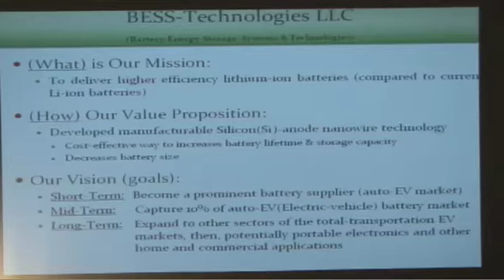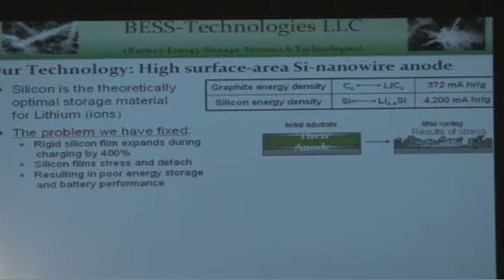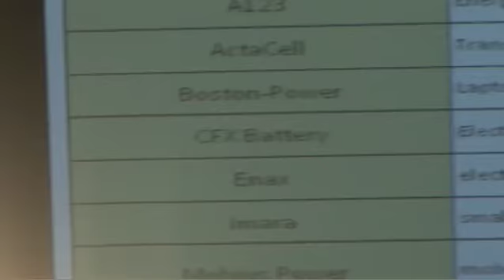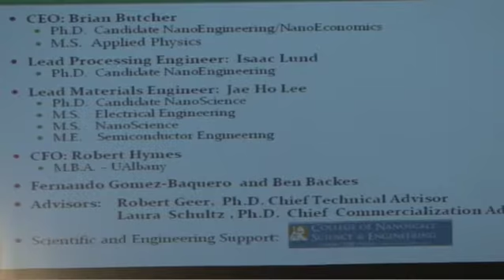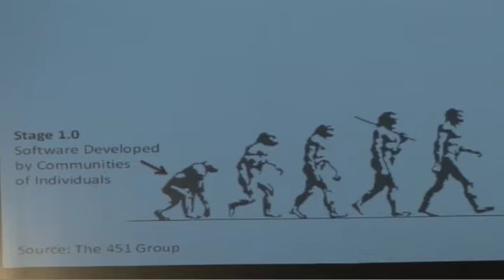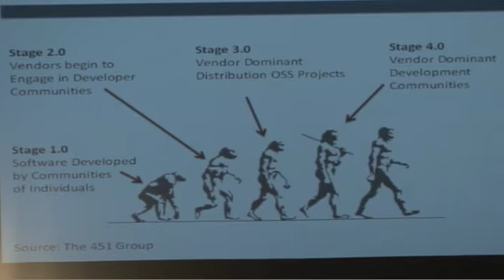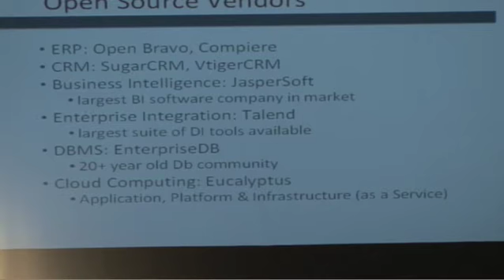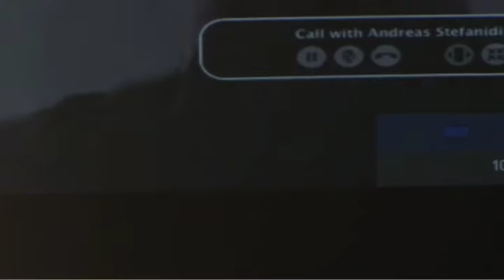EBF: 5/26/10 Full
This is the 5/26/10 HVCFI / iCANny Entrepreneur's Breakfast Forum, a monthly business education event that brings together an assortment of entrepreneurs, innovators, scientists, academics, professionals and investors to network and learn from each other. Featured guest speakers from all over the world deliver presentations about their companies, business expertise, knowledge and experiences to educate in-studio and online attendees.

To receive an invitation to the next HVCFI / iCANny Entrepreneur's Breakfast Forum, join the iCANny email list